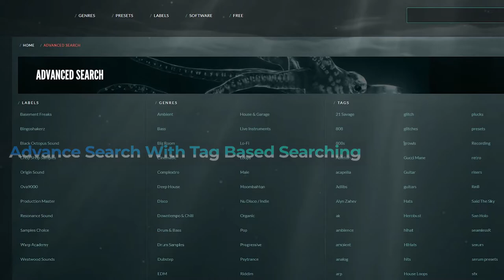New Website GRAND OPENING - Black Octopus Announces New Website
Black Octopus is pleased to present the launch of our New Website!

The new Black Octopus website is fast, enjoyable, and easy to navigate so you can get back to your DAW with fresh inspiration. Your time is valuable and we know that, you can audition new sounds with minimal mouse clicks so you can get back to doing what you love.

The new Black Octopus site is made so you can easily find the sound you are looking. The menus are clear and well organized, plus the advanced search feature can help you find specific sounds or instruments. Less digging, less waiting on the internet, more stoked enthusiasm working on tracks.

Improve your craft with informative tutorials and articles by the Black Octopus team. We cover important topics like compression, EQ, mastering, gear, and other areas that will take your skills to new heights.

Get new sounds quickly and enjoyably with The New Black Octopus website.

Smooth. Simplified. Stay Inspired™